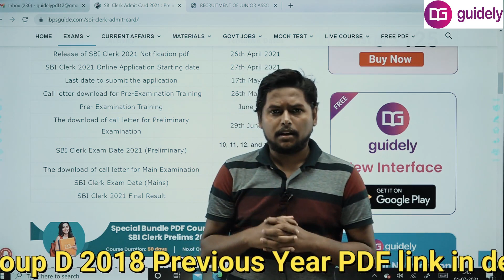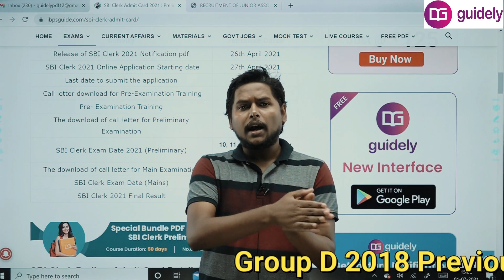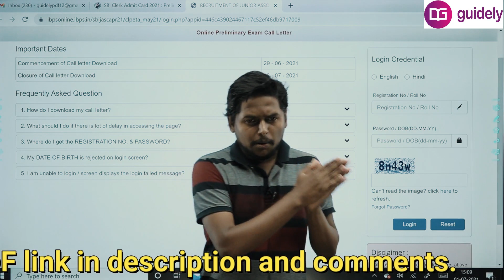कब हो सकता है RRB NTPC Phase 7 aur Group D 2021? | When we can expect Group D exam date 2021?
कब हो सकता है RRB NTPC Phase 7 aur Group D 2021? | When we can expect the Group D exam date 2021?